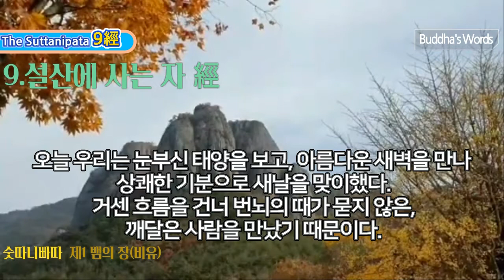9.설산에 사는 자 經 [숫따니빠따 제1장] 죽음의 멍에에서 벗어나는 길!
9. 설산에 사는 자 經
The Suttanipata 제 1 [ 뱀의 장(비유)]
72經中 아홉째經[9. 설산에 사는 자 經 ] 153-180
153

칠악 야차가 말했다. "오늘은 보름, 포살 날이다.

눈부신 밤이 가까워졌다. 자, 세상에서도 뛰어난 스승 고따마를 만나러 가자."

154

설산 야차가 말했다.

"그의 마음은 모든 살아 있는 것들에 대해서 편히 안정되어 있을까.

그리고 좋아하는 것이나 좋아하지 않는 것에 대해서도 그의 생각은 스스로를 자제할 수 있을까."

155

칠악 야차는 대답했다. "그분의 마음은 모든 살아 있는 것에 대해서 편히 안정되어 있다.

그리고 좋아하는 것이나 좋아하지 않는 것에 대해서도 그분의 생각은 스스로를 잘 자제할 수 있다."

156

"그는 주지 않는 것은 가지려 하지 않을까. 그는 살아 있는 것을 죽이려 하지 않을까.

그는 게으르지 않을까. 그리고 그는 명상을 멈추고 있지 않을까."

157

칠악 야차는 대답했다. "그분은 주지 않는 것은 가지려 하지 않는다. 그분은 산것은

죽이려 하지 않는다. 그분은 게으르지 않다. 눈을 뜬 사람은 명상을 멈추지 않는다."

158

설산 야차가 말했다. "그는 거짓말을 하지 않을까. 거친 욕설을 하지 않을까.

이간질을 하지 않을까. 쓸데없는 말을 하지 않을까."

159

칠악 야차는 대답했다. "그분은 거짓말을 하지 않는다. 그분은 거친 욕설을 하지 않는다.

그분은 이간질을 하지 않는다. 그분은 쓸데없는 말을 하지 않는다."

160

설산 야차가 말했다. "그는 욕망의 쾌락에 빠지는 일은 없을까. 그의 마음은 혼탁하지 않을까.

마음의 방황에서 벗어났을까. 그리고 모든 사물을 똑똑히 볼 수 있는 눈을 가지고 있을까."

161

칠악 야차는 대답했다. "그분은 욕망의 쾌락에 빠지지 않는다. 그분의 마음은 혼탁하지 않다.

모든 방황에서 벗어났다. 그리고 모든 사물을 명확히 볼 수 있는 눈을 가지고 있다."

162

"그는 밝은 지혜를 갖추고 있을까. 그의 행동은 순수할까.

그는 온갖 번뇌의 때를 소멸해 버렸을까. 그는 이제 또다시 태어나는 일은 없을까."

163

칠악 야차는 대답했다. "그분은 밝은 지혜를 갖추었다. 그분의 행동은 순수하다.

그분은 온갖 번뇌의 때를 소멸해 버렸다. 그리고 그분은 이제 다시는 세상에 태어나는 일이 없다."

163-1

설산 야차가 말했다. "성인의 마음은 행동과 말에 잘 나타나 있다.

밝은 지혜와 맑은 수행을 갖추고 있는 그를 그대가 찬탄하는 것은 당연한 일이다.

163-2

성인의 마음은 행동과 말에 잘 나타나 있다. 밝은 지혜와 맑은 수행을 갖추고 있는

그를 그대가 따라 기뻐하는 것은 당연한 일이다.

164

칠악 야차가 말했다. "성인의 마음은 행동과 말에 잘 나타나 있다. 자, 그럼 우리는 밝은 지혜와

맑은 수행을 갖추고 있는 고따마를 만나러 가자."

165

설산 야차가 말했다. "그 성인의 정강이는 영양과 같이 여위고 가늘다.

그분은 지혜롭고, 많이 먹지 않으며, 탐욕스럽지 않고, 숲속에서 조용히 사색하고 있다.

자, 우리는 고따마를 만나러 가자.

166

욕망을 돌아보는 일 없이 마치 사자처럼, 코끼리처럼 홀로 가는 그에게 우리는 물어 보자.

죽음의 멍에에서 벗어나는 길을."

167

두 야차가 함께 말했다. "열어 보이는 분, 풀어서 밝히는 분, 모든 사물의 궁극에 이르고

원망과 두려움을 초월하여 눈을 뜬 고따마께 우리는 물어보자."

168

설산 야차가 물었다. "세상은 무엇으로 인해 생겨났습니까. 무엇으로 인해 사랑하게 됩니까.

세상 사람들은 무엇에 집착하고 있으며, 또 무엇에 괴로워하고 있습니까?"

169

스승은 대답하셨다. "설산에 사는 자여, 여섯 가지 것으로 인해 세상은 생겨났고,

여섯 가지 것으로 인해 사랑하게 되고, 사람들은 여섯 가지 것에 집착하고 있으며,

또 그 여섯 가지 것에 괴로워하고 있다."

170

"세상 사람들이 괴로워한다는 그 집착이란 무엇입니까.

거기에서 벗어나는 길을 말씀해 주십시오. 어떻게 하면 괴로움에서 벗어날 수 있겠습니까?"

171

"세상에는 다섯 가지 욕망의 대상이 있고 의지의 대상은 그 여섯번째이다.

그런 것에 대한 탐욕에서 벗어난다면 곧 괴로움에서 벗어나리라.

172

이와 같이, 세상에서 벗어나는 길을 그대들에게 사실대로 밝혔다.

이 일을 나는 그대들에게 말했다. 이렇게 하면 괴로움에서 벗어나게 된다고."

173

"이 세상에서 어떤 사람이 거센 흐름을 건널 수 있겠습니까. 이 세상에서 어떤 사람이

큰 바다를 건널 수 있겠습니까. 의지할 것도, 붙잡을 것도 없는 깊은 바다에 들어가면

어떤 사람이 가라앉지 않습니까?"

174

"항상 계율을 몸에 지니고 지혜가 있고 마음을 한곳에 모아 안으로 살피고 염원이 있는 사람,

그런 사람만이 건너기 어려운 거센 흐름을 능히 건널 수 있다.

175

관능의 욕망에서 떠나 모든 속박에서 벗어나고 쾌락을 생각하지 않는 사람,

그런 사람만이 깊은 바다에 가라앉지 않을 수 있다."

176

설산 야차는 자기 동료들에게 말했다. "지혜가 깊고 심오한 뜻을 깨닫고 아무것도 갖지 않고

육체의 욕망에 집착하지 않으며 모든 구속에서 벗어나 천상의 길을 가는 저 위대한 선인을 보라.

177

명성이 높고 심오한 뜻을 깨닫고 지혜를 가르쳐 주고 욕망의 집착에서 벗어나 모든 것을 알고

거룩한 길을 가는 저 위대한 선인을 보라.

178

오늘 우리는 눈부신 태양을 보고, 아름다운 새벽을 만나 상쾌한 기분으로 새날을 맞이했다.

거센 흐름을 건너 번뇌의 때가 묻지 않은, 깨달은 사람을 만났기 때문이다.

179

여기 1천이나 되는 야차의 무리들은 초능력이 있고 명성도 가지고 있지만,

우리들은 모두 당신께 귀의합니다. 당신은 우리들의 더없는 스승이기 때문입니다.

180

우리들은 마을에서 마을로, 산에서 산으로 돌아다니겠습니다.

깨달은 분과 진리의 위대함에 예배 드리면서."